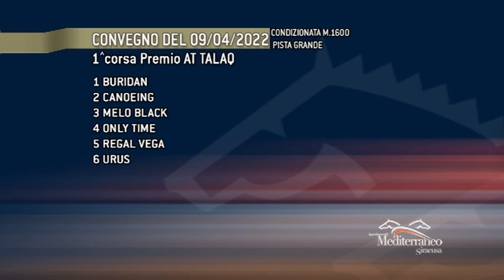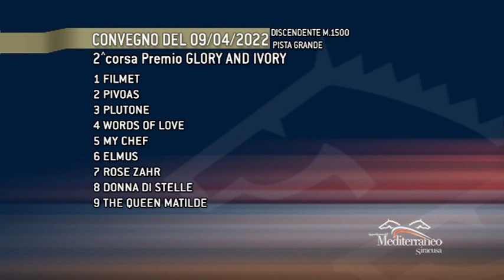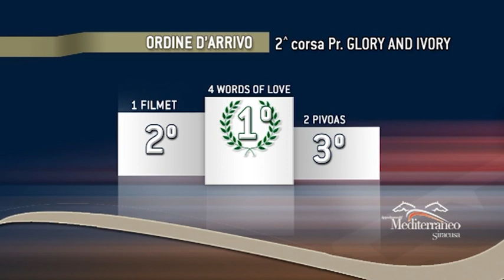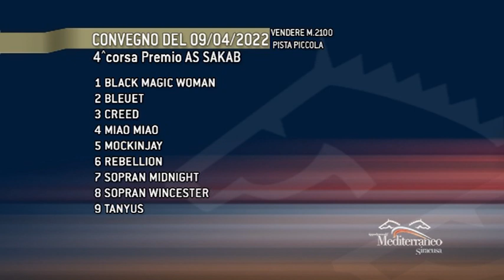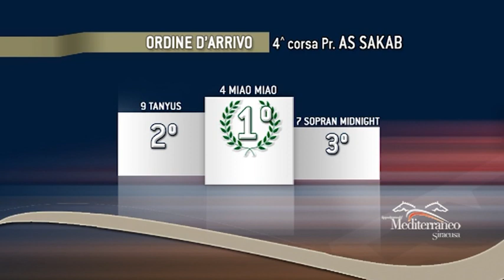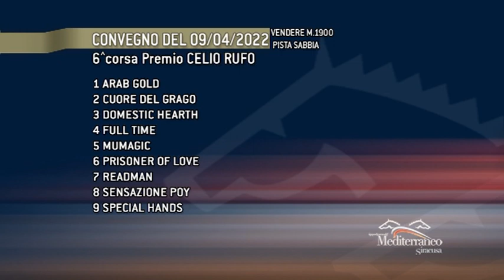Corse cavalli di Galoppo del 9 Aprile 2022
Galoppo. Brillante Buridan; Belli bissa, Caruso ne vince tre.
In apertura del convegno di galoppo all&#39;ippodromo del Mediterraneo di
Siracusa, ieri sabato 9 aprile, Buridan ritorna al successo, anche con qualche
metro in più dei 1600 affrontati nel Premio At Talaq. L&#39;allievo di Antonino
Cannella, montato dallo stesso, si fa battistrada di una vincente progressione
e si lascia alle spalle i positivi e regolari Urus e Melo Black. Doppio in
giornata per Marcello Belli che fa bissare anche World of love del Premio
Glory e Ivory e riporta al successo, dopo uno stop di 154 giorni, Special
Hands nell&#39;ultima Vendere della giornata.
Mister Vincenzo Caruso, invece, va a segno con 3 successi. Nel Premio
Lattanzio Gambara, che vale una trio di 1617 euro circa, la vittoria da un capo
all&#39;altro è di Osho e Salvo Basile che si impongono a Dream My Love e Don&#39;t
Stop Dancing. Competizione difficile da pronosticare e con un abbondante
numero di partenti. Poi, ancora, il successo di Chicaloca sulla favorita
Principessa Reby nel Premio Alan Ford e la chiusura regalata da Special
Hands regalano a Mister Caruso un pomeriggio di soddisfazione.
Sui 2100 metri riservati, invece, ai cavalli giovanissimi di 3 anni, Miao Miao,
parecchio stimato alla vigilia, ne ha più degli altri sul finale. Allunga e mette
qualche lunghezza di distanza tra sé e il resto del gruppo capeggiato da
Tanyus e Sopran Midnight.